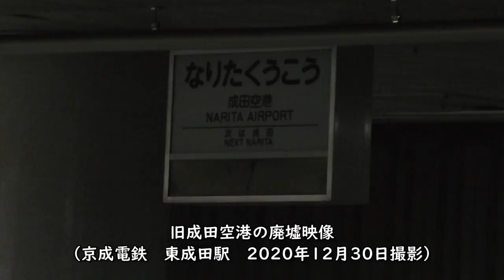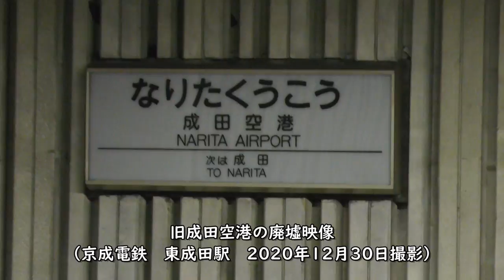【旧成田空港駅廃墟】不気味な巨大遺構【東成田駅】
【撮影機材】
Panasonic 4K VZX990M 64GB HC-VZX990M-W
4K ビデオカメラ VZX992M

Everyday Update!